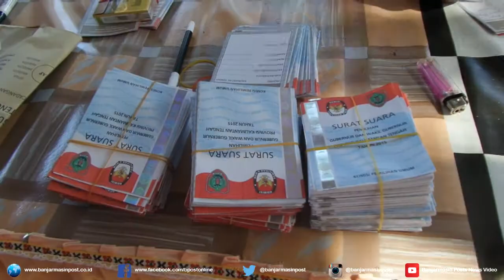Warga Palangkaraya Antusias Datang Ke TPS